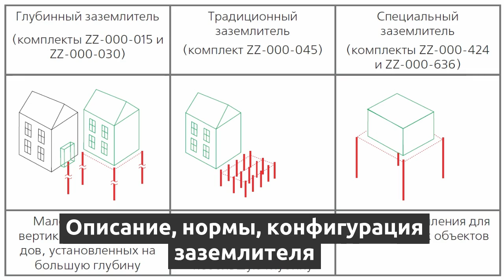Сопротивление контура заземления. Описание, инструкции, расчёты!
Сопротивление контура заземления. Описание, инструкции, расчёты! Сопротивление контура заземления. Описание, нормы, конфигурация заземлителя.Читайте